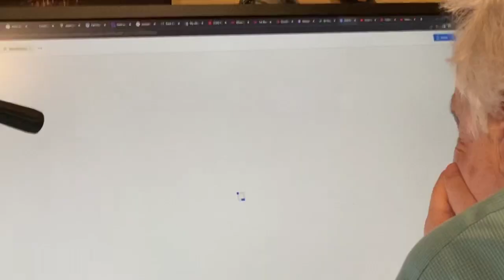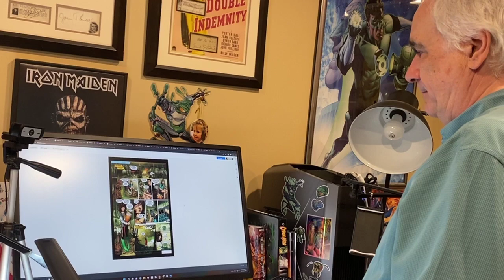The book of Genesis and CYBERFROG 2: REKT PLANET, with My Dad Holiday Van Sciver.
Back ALL CAPS and CYBERFROG Apparel!  All new t-shirts and the ALWAYS WEAR RED HOODIE!!

FLASH SALE! CYBERFROG PUZZLE CARD SET #1!

SALAMANDROID MEGA MUGS!

FLASH SALE #1: ALL CAPS SPRING BREAK GIFT SET!

FLASH SALE #2: New REKT PLANET trading card pack!

Shop CYBERFROG Comic books, apparel and sketch cards on our eBay store